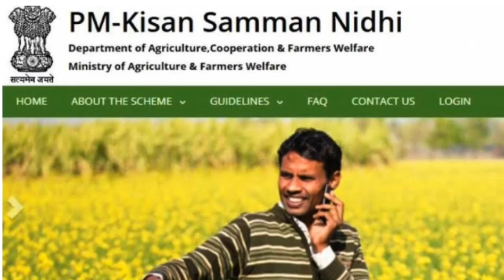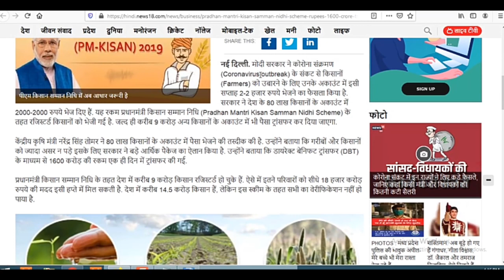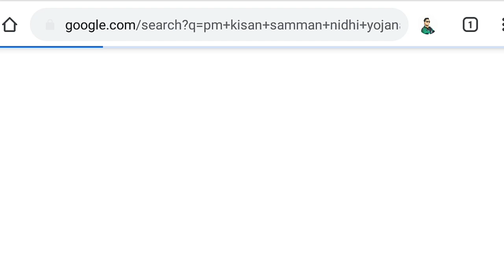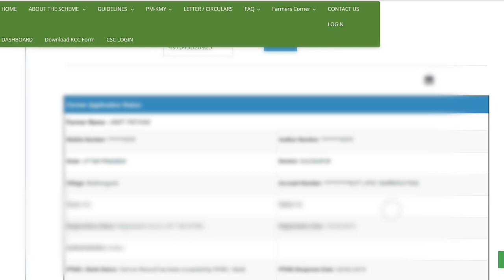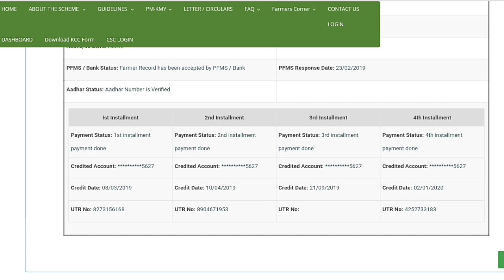अप्रैल के पहले सप्ताह में मिलेगा किसानों को 2000 की पांचवी किस्त#pmkisanyojana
अप्रैल के पहले सप्ताह में मिलेगा किसानों को 2000 की पांचवी किस्त

पीएम किसान सम्मान निधि योजना का पैसा ₹2000 इसी अप्रैल के पहले सप्ताह में आने की उम्मीद है तो जिस किसी का भी  पीएम किसान सम्मान निधि योजना में रजिस्ट्रेशन हुआ है उनका unka first second third fourth installment a chuka hai to 5 installment bhi April K pahle saptah mein a jayegi.